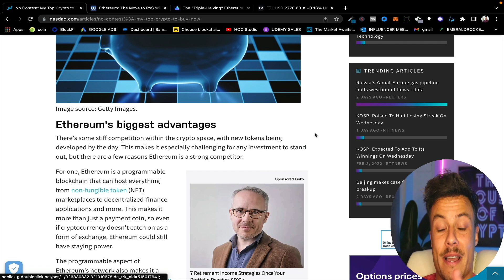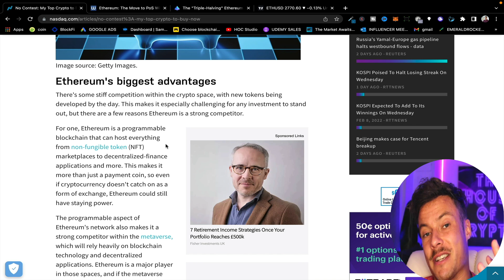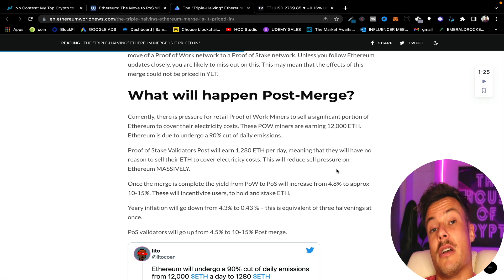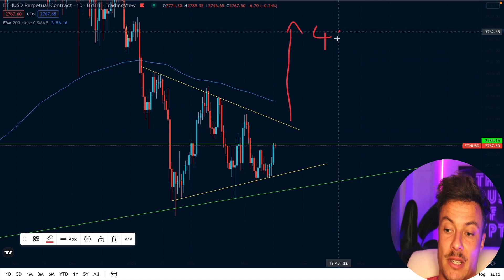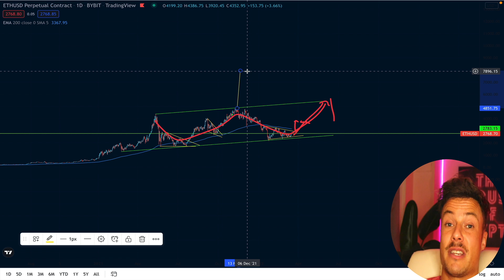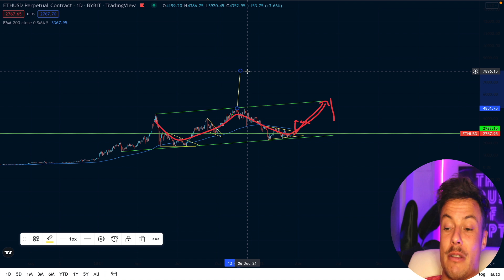The Ethereum News We’ve All Been Waiting For!!!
Ethereum price prediction today is showing something huge, get ready for a big and a huge ethereum news we've all been waiting for.

THE HOUSE OF CRYPTO VIDEO FOR YOUTUBE - *LINK*